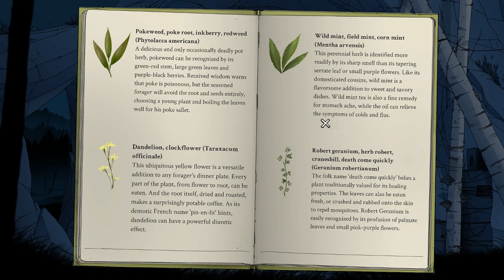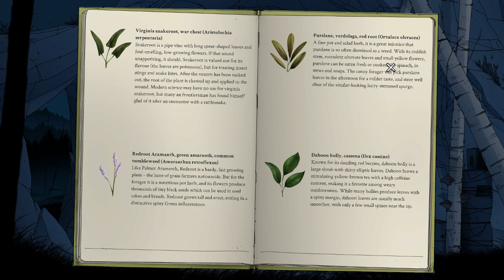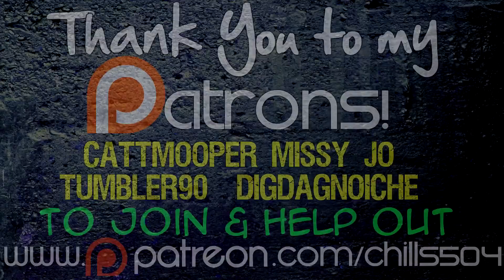Unforseen Incidents Ep. 10 "A what now!??" PC gameplay Mystery Comic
Unforeseen Incidents is a classical style interactive mystery set in a beautifully hand-painted world. When small-town handyman Harper Pendrell meets a dying woman in the street, he unwittingly stumbles into a diabolical conspiracy – a mystery only he can solve. An unknown disease is spreading across the country, and between them a scientist, a reporter and a reclusive artist hold the key to stopping it. A perilous journey awaits, and every step brings Harper closer to a cabal of dangerous fanatics. Before he knows it, he finds himself in a fight for the future of humankind armed only with his trusty multi-tool.

Can Harper find the courage to expose the truth and prevent an epidemic, even if it means succumbing to contagion himself? Join Harper and experience a challenging investigation, smart dialog and a rich cast of characters in this thrilling new adventure game from Backwoods Entertainment and Application Systems Heidelberg.

Features
Uncover and solve the dark mysteries behind the ongoing catastrophe and try and save the human race!
Explore plenty of intriguing locations with challenging puzzles
Listen to an elaborately arranged soundtrack and full English or German voice acting
Enjoy a classical style mystery adventure game
Behold beautiful, lovingly hand-painted 2D graphics with over 60 backgrounds
Meet lots of interesting characters